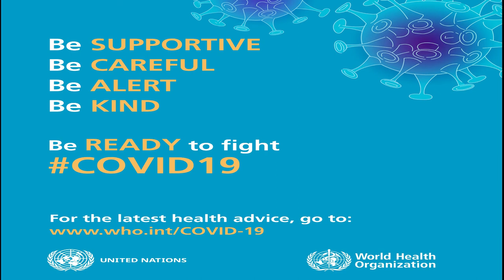Ahmadi (Part 3) | Kuwait Travel Vlog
New vlog weekly.

See you in the next vlog. Enjoy and please be safe!